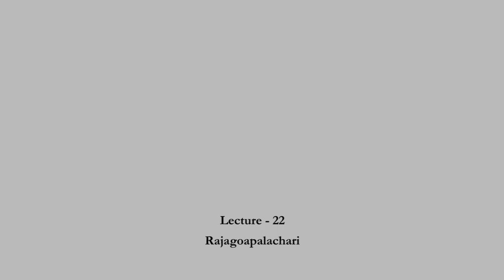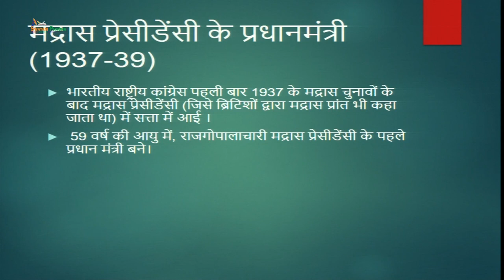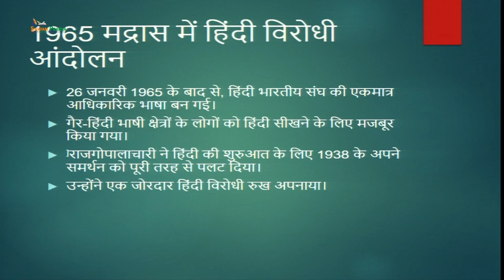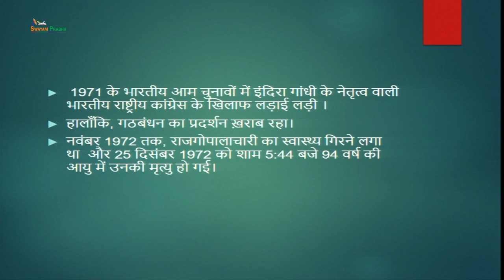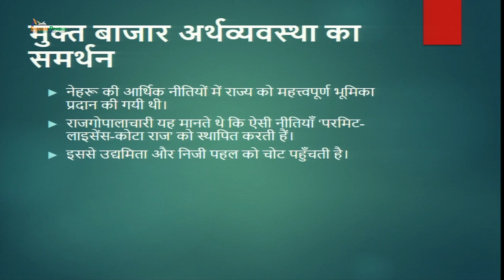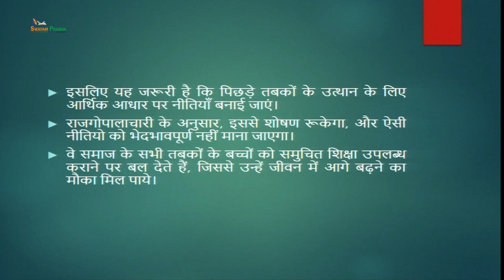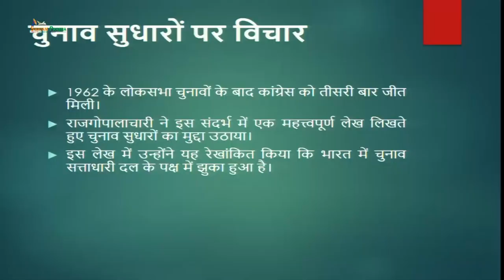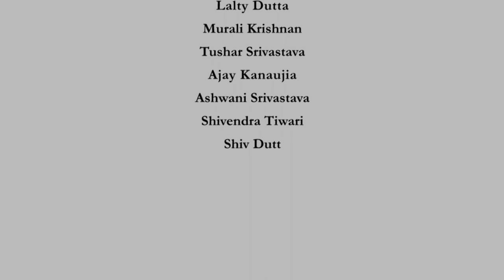Rajagoapalachari ch25sp swayamprabha